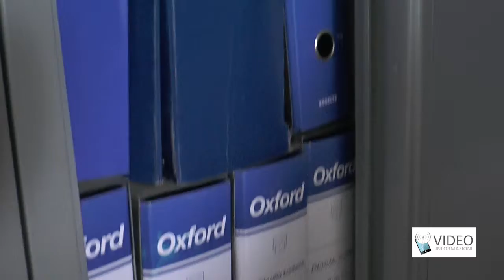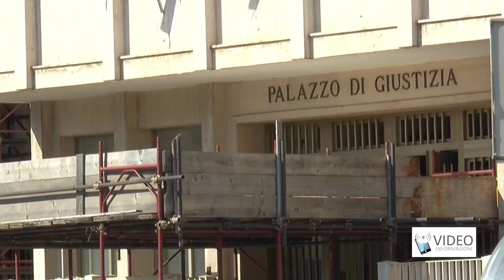Sentenza d'appello processo Resit